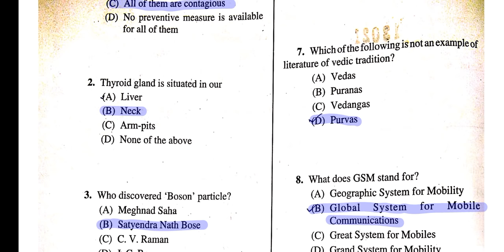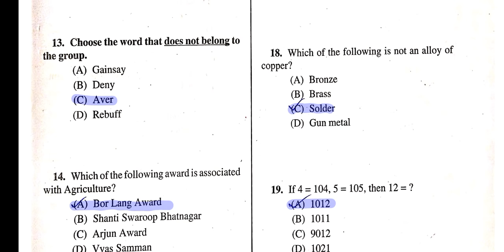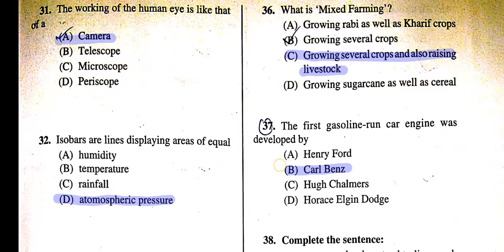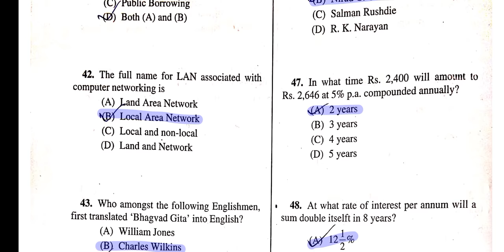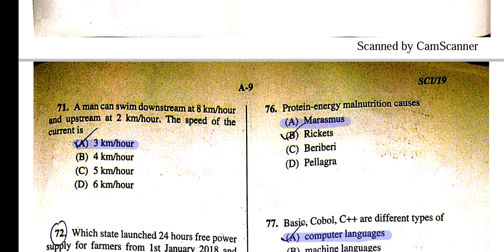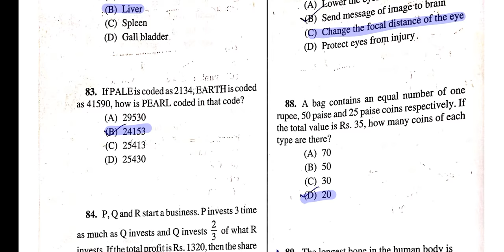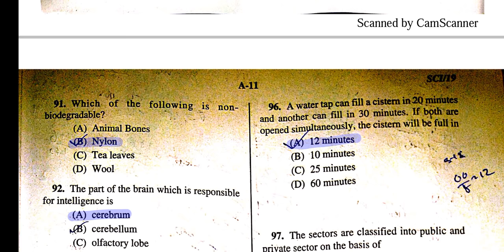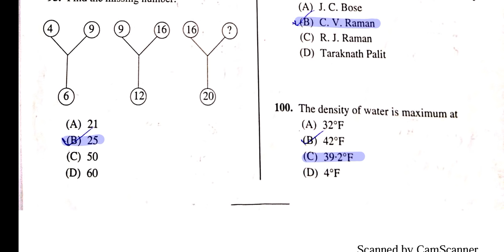WBPSC IDO ANSWER KEY & Expected Cut off